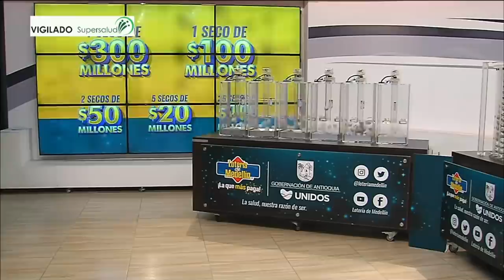Lotería de Medellín Resultado VIERNES 18 de febrero 2022 ✅🥇🔥💰 PREMIO MAYOR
Hola buenas noches, te presentamos los resultados de las loterías y chances en Colombia, vamos con el Resultado para la Lotería de MEDELLÍN del VIERNES 18 de febrero de 2022.

Resultado de la Lotería de Medellín VIERNES 18 de febrero de 2022
Lotería de Medellín 18 de febrero
Lotería de Medellín 18 de febrero Premio MAYOR
loteria medellin
loteria de medellin ultimo sorteo
medellin loteria